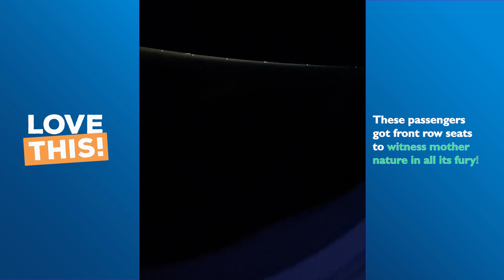Airplane passengers experience mesmerising thunderstorm 😲✈⚡ | LOVE THIS!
Credit: SWNS / Collab / @‌Lanjesscape